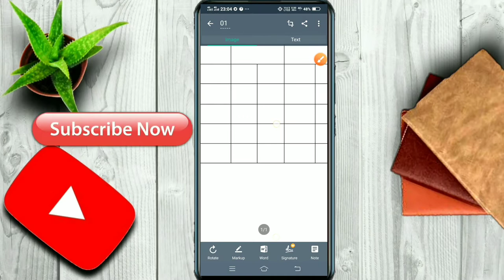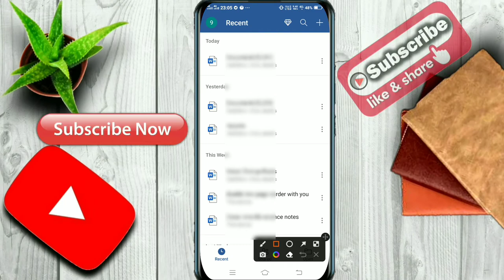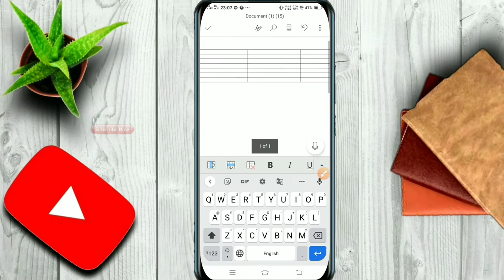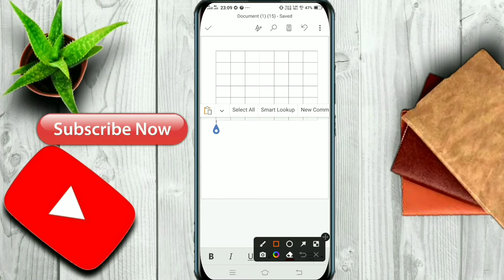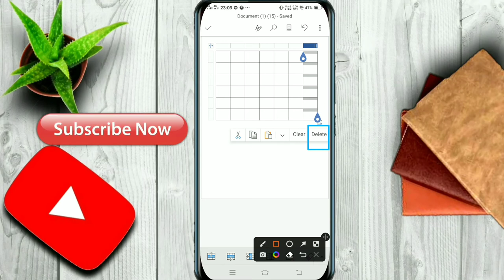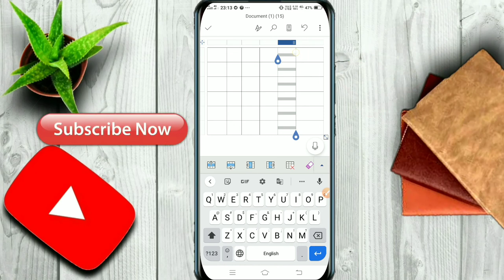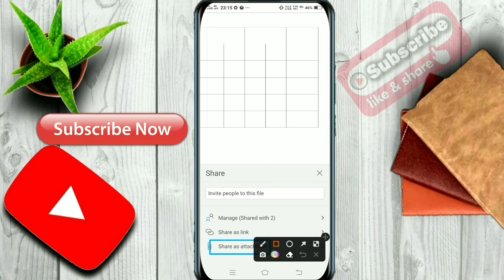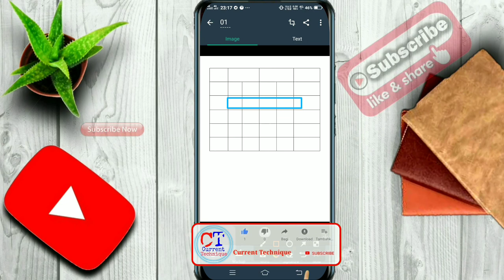Ms word me table kaise banaye in Mobile | How to make table of contents in word in Mobile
In this video learn Ms word me table kaise banaye In mobile | How to make table of contents in word in Mobile | How to create table in ms word |

Green Screen:-

Mobile tripod:-

My Laptop:-

My Mobile:-